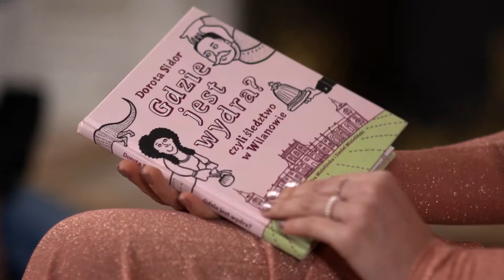„Królewskie bajki”: „Gdzie jest wydra? Czyli śledztwo w Wilanowie” ❄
Łzy jak grochy płyną z oczu samego króla Jana III. Zaginęła jego ukochana wydra! 🦦 Dlaczego? 😭 Kto pomoże ją odnaleźć? 🕵

Posłuchajcie! Przy okazji dowiecie się, czym były... wety i fraucymer 😉

🌙📖 Joanna Moro w pałacu wilanowskim czyta fragment książki „Gdzie jest wydra? Czyli śledztwo w Wilanowie”. Tekst: Dorota Sidor, ilustracje: Aleksandra i Daniel Mizielińscy, Wydawnictwo Dwie Siostry

Organizatorem projektu jest Minister Kultury, Dziedzictwa Narodowego i Sportu. Projekt zrealizowany w 8 rezydencjach królewskich: Zamku Królewskim w Warszawie, Zamku Królewskim na Wawelu, Muzeum Pałacu Króla Jana III w Wilanowie, Muzeum Łazienki Królewskie, Muzeum Zamkowym w Malborku, Muzeum Okręgowym w Zamku Królewskim w Sandomierzu, Muzeum Żup Krakowskich Wieliczka, Muzeum Narodowe w Lublinie od 4 do 17 stycznia w 2021 r.

Patronat medialny nad wydarzeniem objęły: TVP ABC i Polskie Radio S.A.